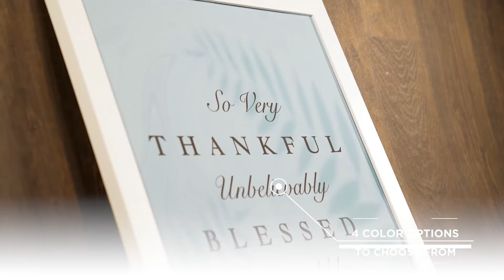Gifts for Her by Redline Steel - Wall Art Home Decor with Custom and Non-Custom design options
The perfect holiday or Christmas gift idea for her! Curated Collection with some of our top selling Redline Steel Decor items that would make incredible presents for any occasion.